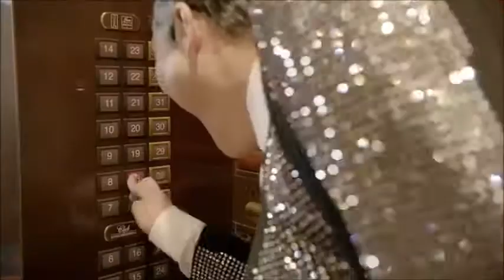tokyo drift with PSY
What if PSY was in tokyo drift or made the trailer for tokyo drift.